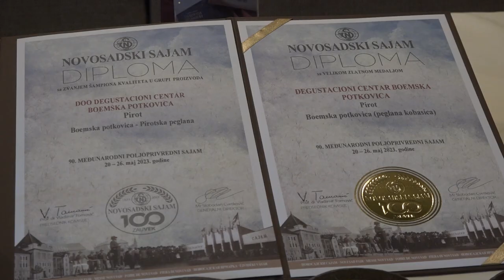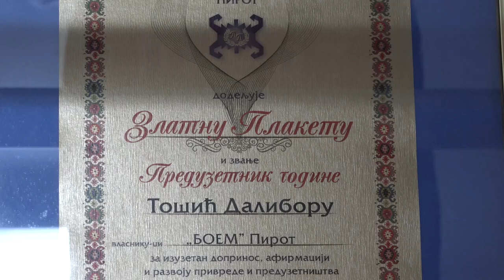NAGRADE NA NOVOSADSKOM SAJMU ZA BOEMSKU POTKOVIC